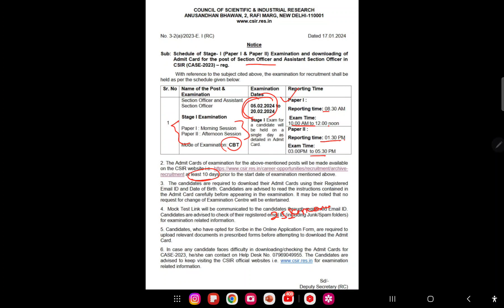CSIR ASO Exam Date Admit Card CSIR SO Exam Date Admit Card CSIR ASO SO Official Mocktest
CSIR ASO SO 2023 Updates Notification to Joining..